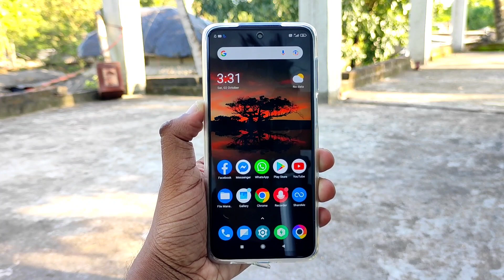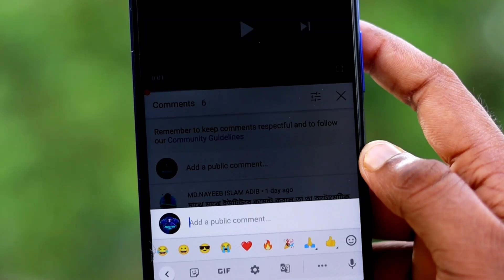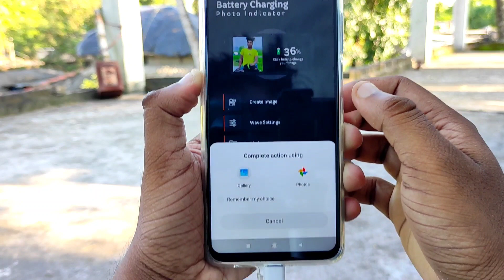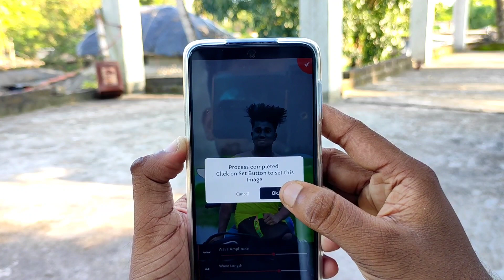প্রতিদিন ফোনে চার্জ দিলে এই কাজটি কেউ আপনাকে বলবে না ! Phone Charging Amazing Tips !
All the topics of Android mobile are discussed in my channel and the general knowledge of all the Android apps is very easy. Any problems of android and android apps are resolved. The functions of any Android apps are presented to the public. The general people can learn something about this. Every day new video is upload to my channel.